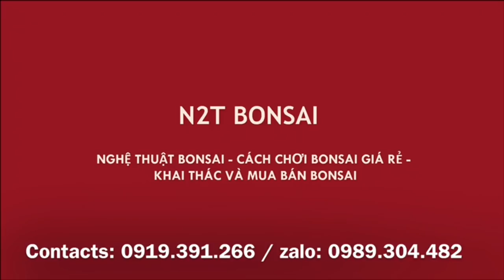SANH DÁNG LÃO 5,5 TRIỆU CỦA BỐ HƯỞNG - LÃO NÀY VẪN CÒN THÍCH CÁC CHÁU LẮM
Chợ bonsai vạn phúc, hà đông ngày 21/11/2019